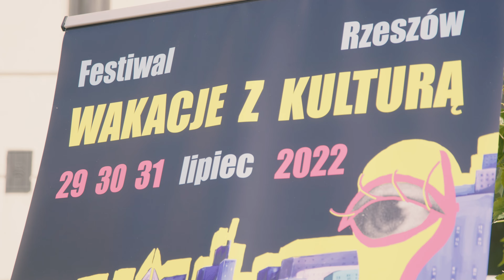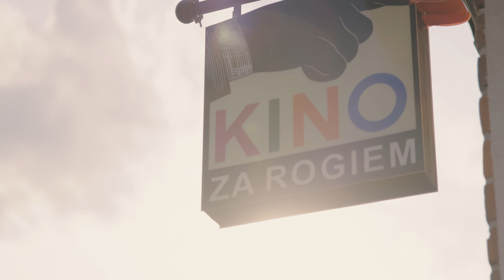Wakacje z Kulturą w Rzeszowie - relacja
Wideorelacja z I edycji Festiwalu Wakacje z Kulturą w Rzeszowie.